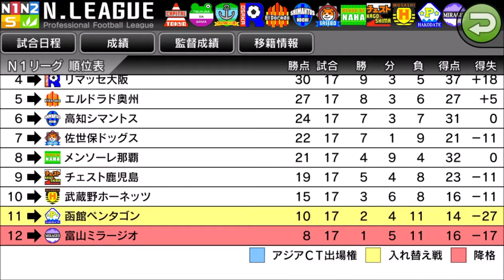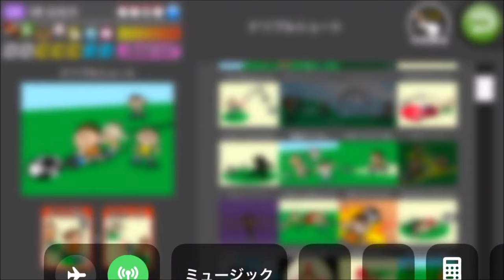【カルチョビットA】リマッセ大阪と公式戦【サッカークラブ育成ゲーム：女子選手縛り #255】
2位を狙うにはここは勝たねば

‹前提›
1. 補強は女子選手のみ。安い年俸の選手を優先的に獲得
2. 基本的に「攻撃」戦術。カードをいっぱいもらいやすいと聞いたので
3. 相手の力に応じて出場選手をローテーション
4. FWは今はくるみ頼りだが、複数のポイントゲッターを作る